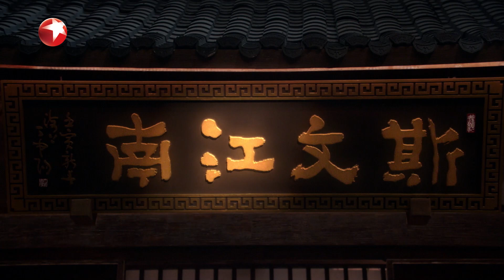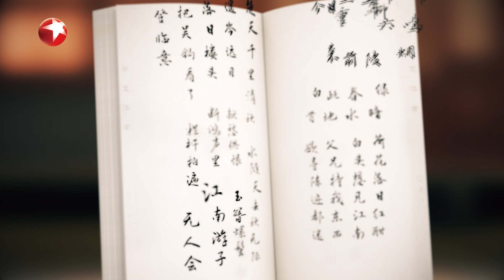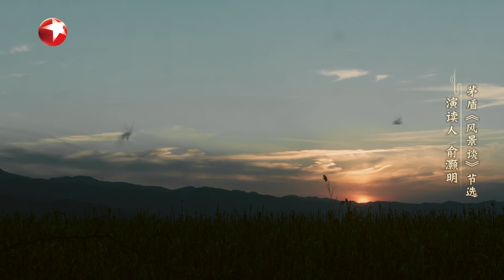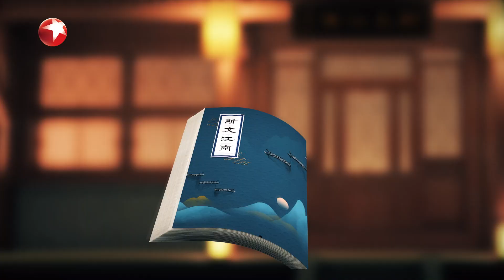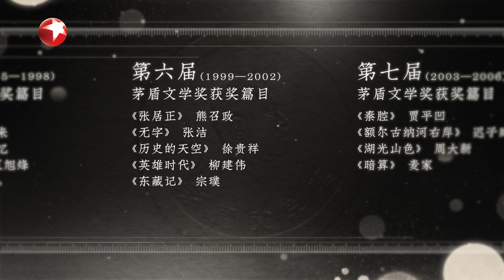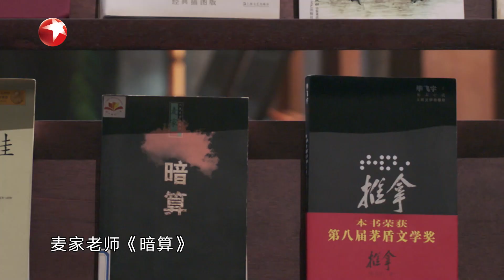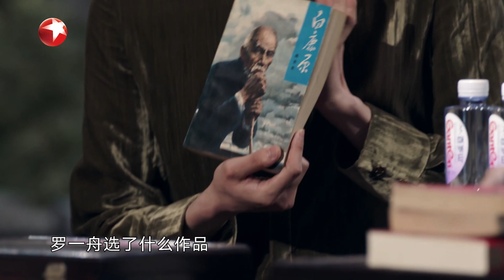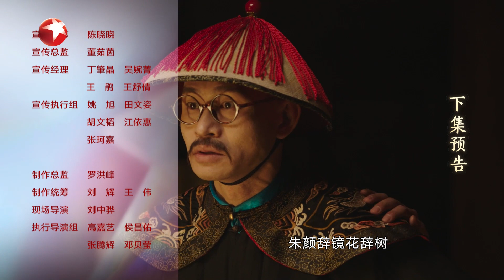【斯文江南 第二季EP04】忆屈原愤闷离殇 品茅盾闲暇偶谈 | 曹可凡 邓超 段怀清 黄晓丹 罗一舟 余皑磊 俞灏明 |【SMG上海电视台官方频道】| FULL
《斯文江南》第二季是全国首档经典文本围读节目。将于2023年4月14日起，每周五晚20:30在东方卫视播出。《斯文江南》第二季，拓展全新“大江南”文化版图，邀请多位演艺名家、文化学者共赴江苏南京、江西九江、浙江嘉兴、浙江湖州等江南文化地标。节目视觉打造唯美实景，节目形式结合现代戏剧的“围读”和中华传统吟诵，节目内容取材中华经典文本，并通过影视化演绎凸显文脉魅力。立足江南辐射中华，致敬中国文化先贤。让古今现代的经典文本成为人们内心不朽的文化图腾。